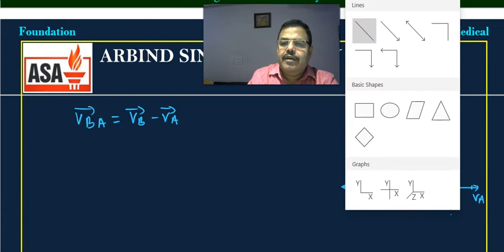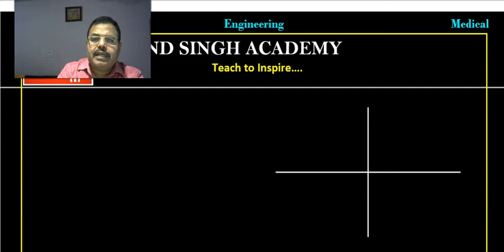Motion in a Plane for Class -11 Part-03